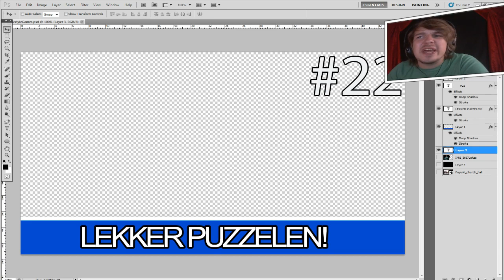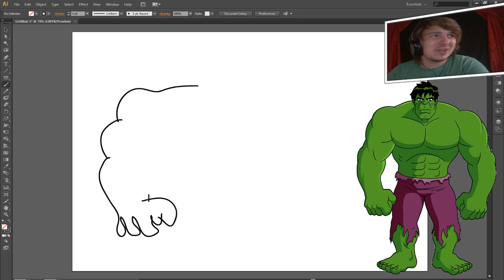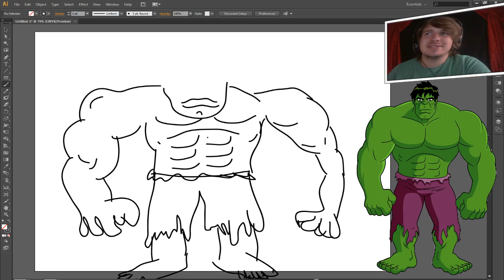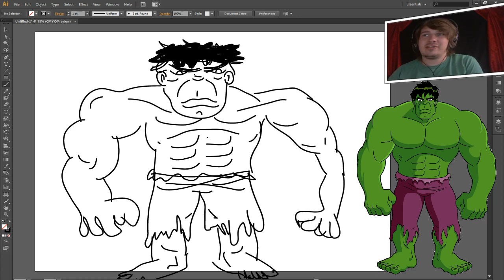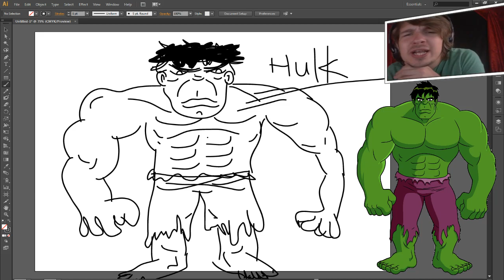TEKENEN MET VINCENT #9